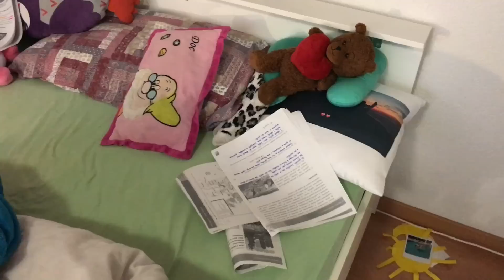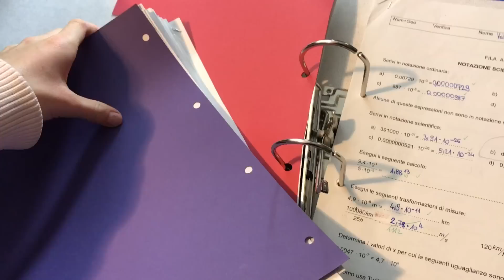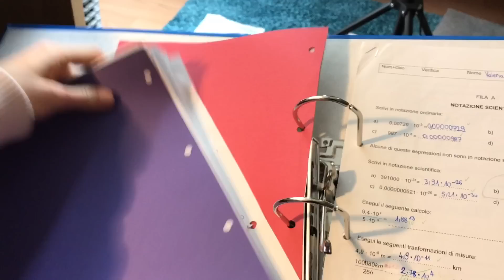QUESTA È STATA VERAMENTE TERRIBILE! - VLOGMAS 14/12/2017 || Valeria Vedovatti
Seguimi anche qui ↓
Musical.ly: valevedovatti
Ask: valevedovatti
SOLO proposte di lavoro o recensione:
-Vale ☼